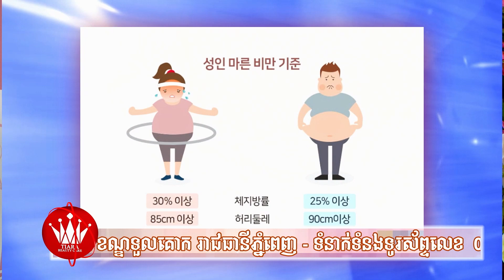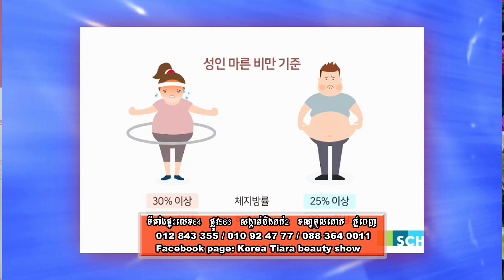ជាតិខ្លាញ់នៅក្នុងរាងកាយ_korean tiara beauty show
កិច្ចសម្ភាស៍ជាមួយនិងអ្នកស្រី នាយិកា របស់មជ្ឍមណ្ឌលធារ៉ា ស្តីអំពីជាតិខ្លាញ់នៅក្នុងរាងកាយ
អាចទទួលការព្រឹក្សាយោបល់ជាមួយនាយិកាជនជាតិកូរ៉េផ្ទាល់ដែលមានបទពិសោធន៍ច្រើនឆ្នាំដោយឥតគិតថ្លៃ ឬសំរាប់បងប្អូនដែលមានចំងល់ផ្សេងៗ
☎️សំរាប់ពត៌មានលំអិត
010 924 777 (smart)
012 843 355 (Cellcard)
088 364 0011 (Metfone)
🏠អាស័យដ្ឋាន: ផ្ទះលេខ 64, ផ្លូវ 566, សង្កាត់ បឹងកក់ II , ខ័ណ្ឌទួលគោក, រាជធានីភ្នំពេញ